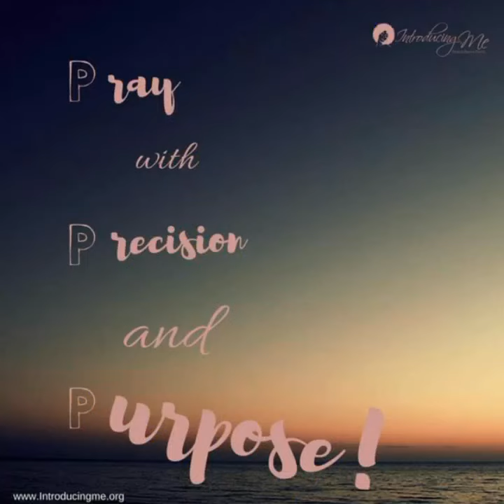The Lil' Ole Office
At the other side of obedience lies a reward. And whatever it may be, I'm grateful. Thank you God for the office.